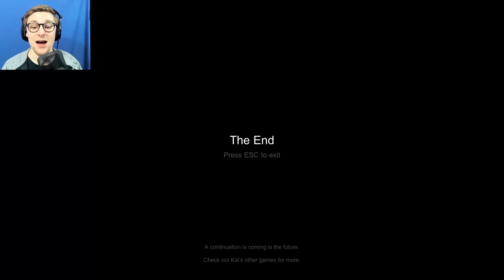WHAT HAPPENED TO THE CREW?? | Kenopsia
A Narrator Attempts To Prevent Us From Learning The Truth.